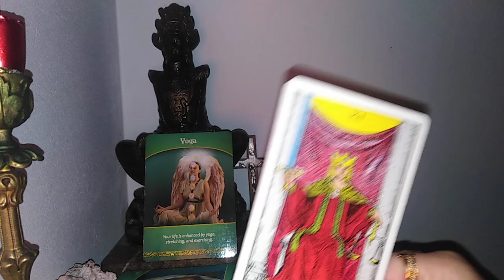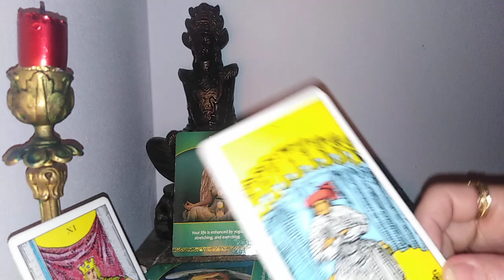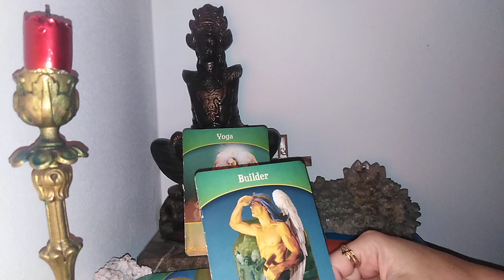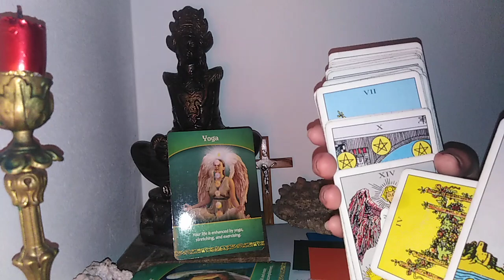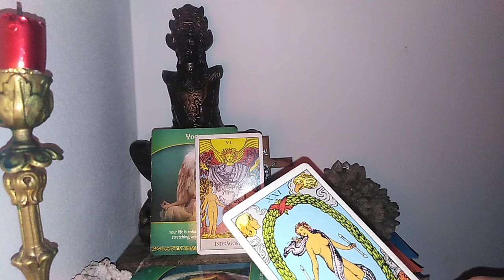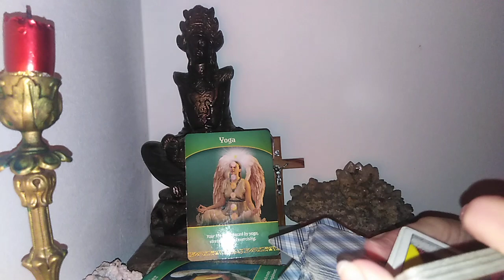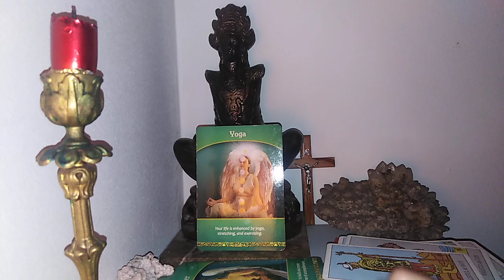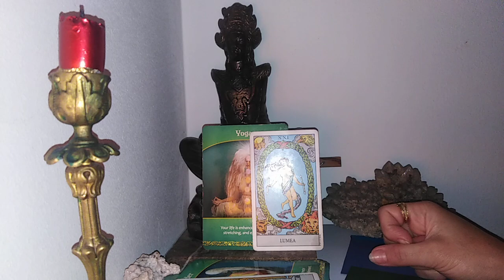BALANTA - IULIE - CARIERA SI SANATATE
Cariera - o,00
Sanatate - 23,00